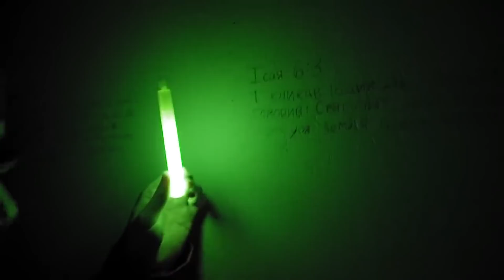Team Edge Funny Moments Compilation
This was just a fun little edit I did of some moments that made me laugh in over 40 of their videos. If you haven't seen or heard them, go check them out, they're hilarious.